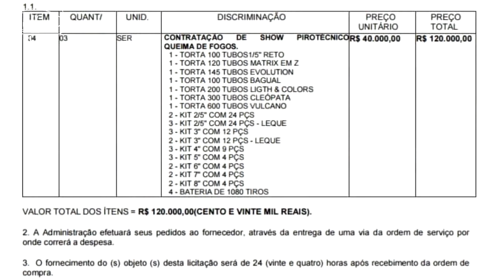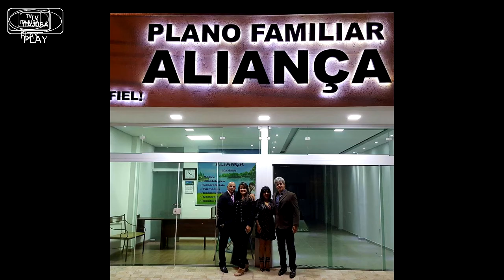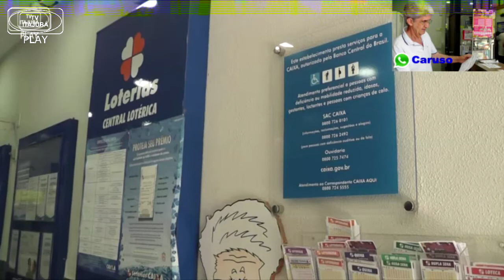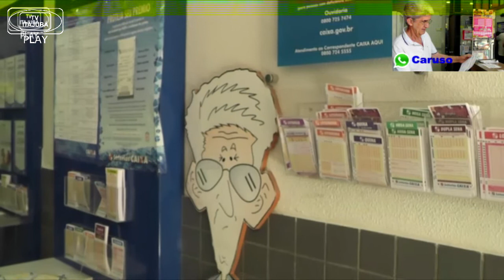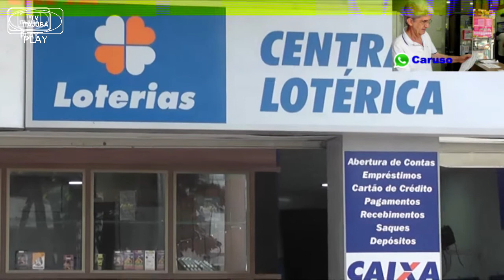JORNAL DE ITAJUBÁ - 31/12/18